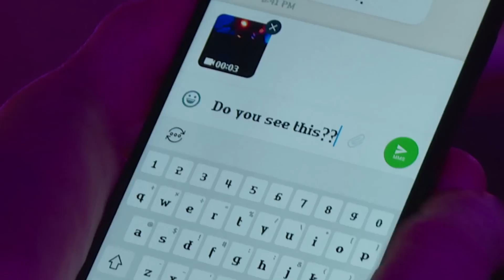Tommy Exposes Tony!! 🤥 | Life After Lockup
Tony goes to the strip club and Tommy tells Angela.